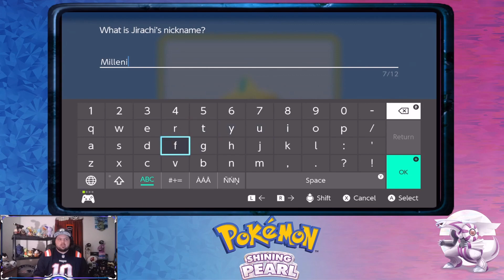A Good Mythical Morning Confirmed! | Aerial Adventures: Pokemon Shining Pearl EP2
Thank you for checking out the video today!! Today take on Roark and the Oreburgh City Gym! Plus a few gifts come our way!

Mad love to my guy Lambo Lada for allowing me to use his music in this video! Go support the fambro!